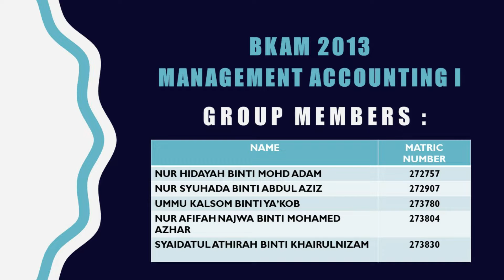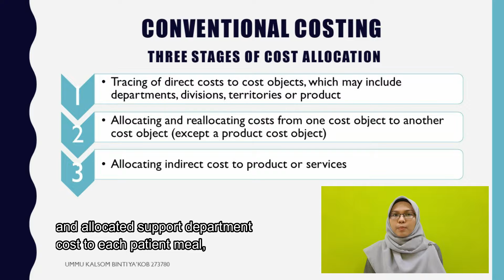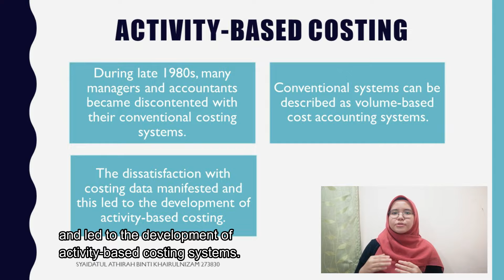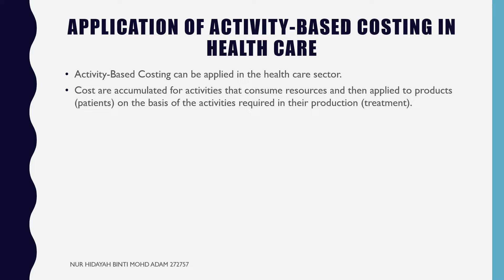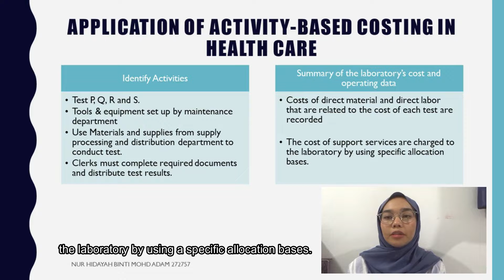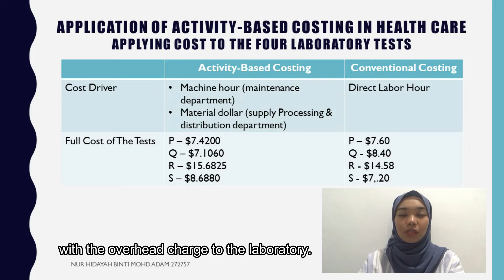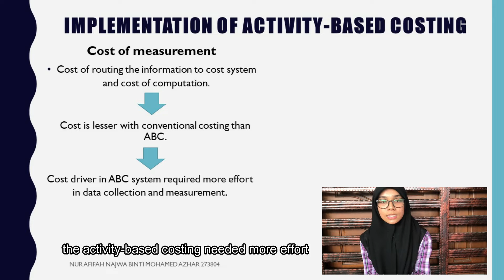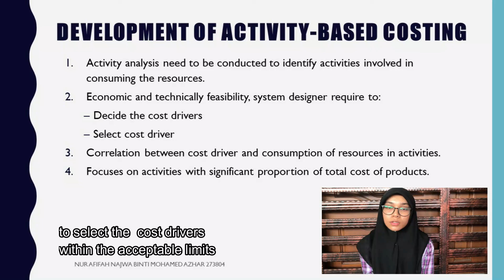BKAM 2013 MANAGEMENT ACCOUNTING I | IMPROVING HOSPITAL COST ACCOUNTING WITH ACTIVITY BASED COSTING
We are from Group L are presenting about the article of "Improving Hospital Cost Accounting with Activity Based Costing."

Group members :
1. Nur Hidayah binti Mohd Adam (272757)
2. Nur Syuhada binti Abdul Aziz (272907)
3. Ummu Kalsom binti Ya'kob (273780)
4. Nur Afifah Najwa binti Mohamed Azhar (273804)
5. Syaidatul Athirah binti Khairulnizam (273830)